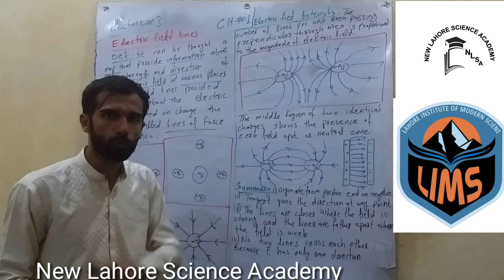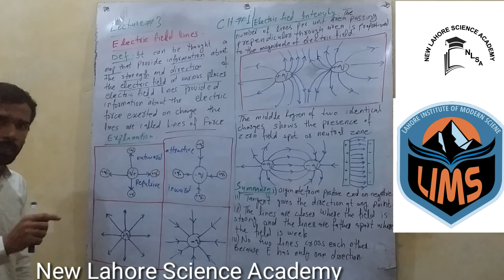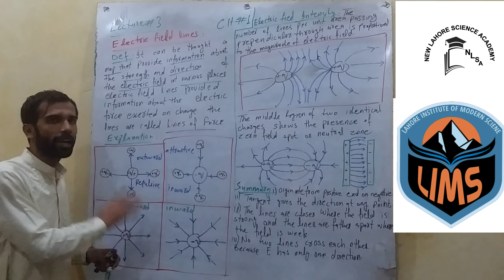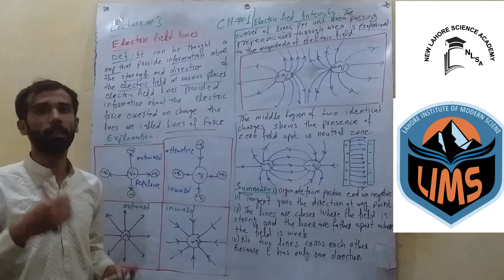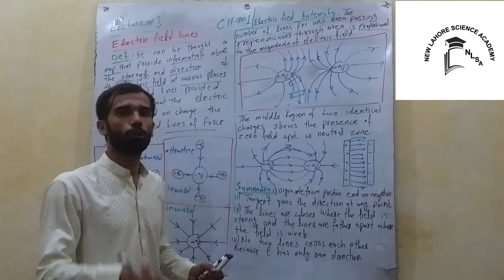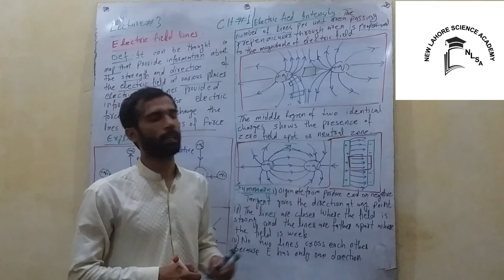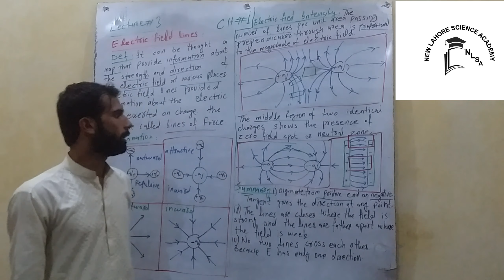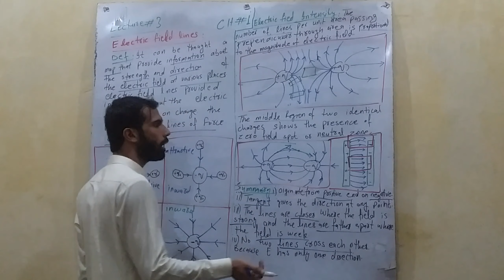lec3 2ndyr phy 12.3